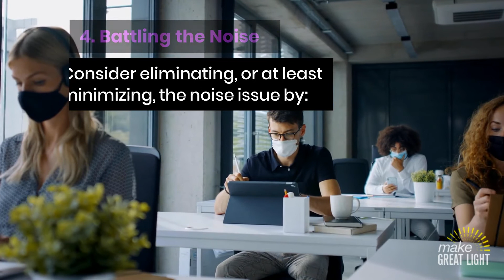Back to the Office After COVID 19 & Making Your Workspace Comfortable Again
Going back to work after quarantine can be a big adjustment. Here are some tips to make your office more comfortable to work in.